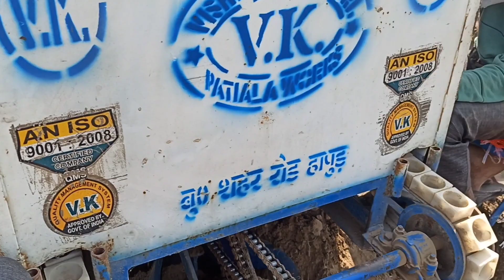इस तरह करें आलू की बुबाई और पाएं अधिक से अधिक उत्पादन।